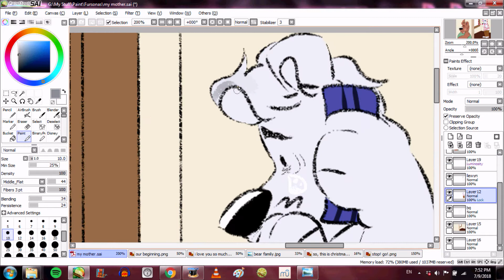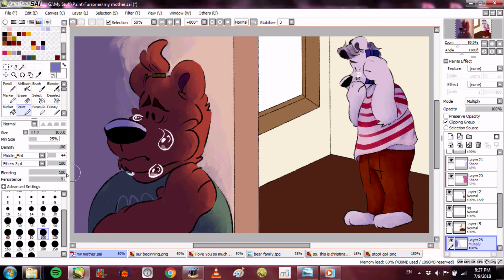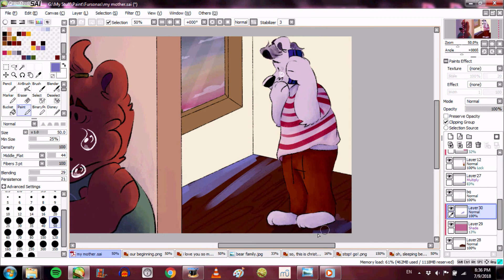My Mother - Speedpaint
“ hello, i’m afraid i have some bad news. nina whittaker has died. i’m sorry. ”
sorry for all the speedpaints! i did a little bit of animation yesterday, but nothing worth posting without some more meat to it (which i will try to work on)! i'm just really preoccupied with work, as well as these characters! i'm really proud of the improvements i'm making this year!

i didn't draw juneau because i have a picture of just him and klo, but not one of just llewyn & klo.
song: my mother by janice karman
art + characters: klo & llewyn whittaker are mine!